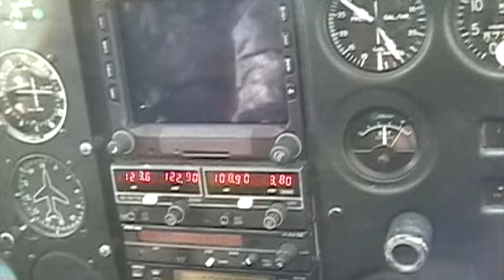Hunting Compilation 3. Mountain animals.Alaskan Mountain Goat, New Zealand Tahr, Chamois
Hunting Compilation 3, is 6 Amazing mountain hunts, hunts have taken place in Alaska and New Zealand. Hunting Mountain goats, Tahr, and Chamois